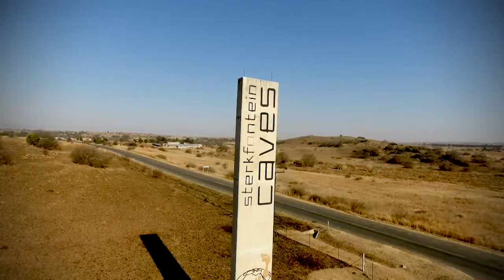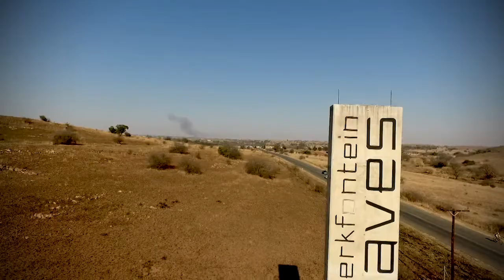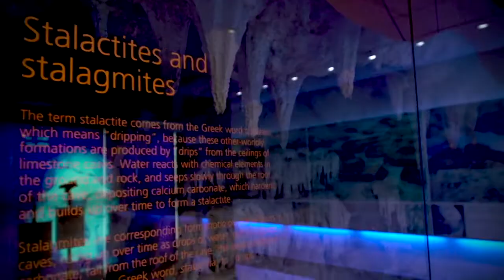RealTalkMoments - Janez visits Brandon Lourens for Mission SMILE